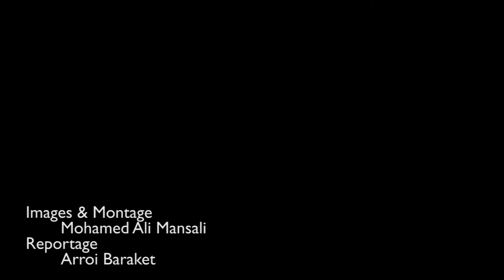تواصل الاعتصامات منذ ديسمبر 2015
ممثلون عن عديد الجهات تنقلوا إلى العاصمة بعد إنسداد أفق التفاوض مع السلطات الجهوية لإيجاد حلول جذرية لمعضلة البطالة، آملين أن تفتح الحكومة باب التفاوض الجدي. إلا أنهم أضطروا للإعتصام بعد مسيرات على الأقدام على غرار شباب ولاية قفصة الذين حوصروا بمنطقة المروج منذ يوم 8 فيفري 2016 ومنعوا من الوصول إلى القصبة. التشغيل هو المطلب الأساسي الذي جمع بين عديد المحتجين الذين دعاهم كل من المنتدى التونسي للحقوق الإقتصادية والإجتماعية والرابطة التونسية لحقوق الإنسان لندوة الصحفية حول ”الوضع الإجتماعي والإعتصامات وإضرابات الجوع“، نظمت بمقر المنتدى يوم الثلاثاء الفارط، 29 مارس 2016.